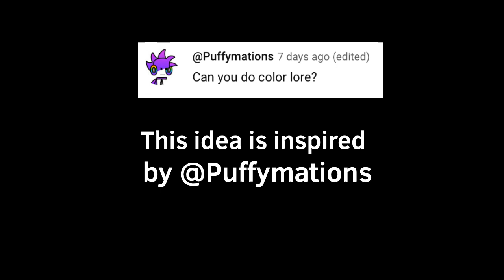Color lore | Red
New lore, new fun